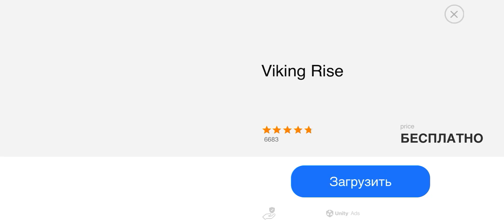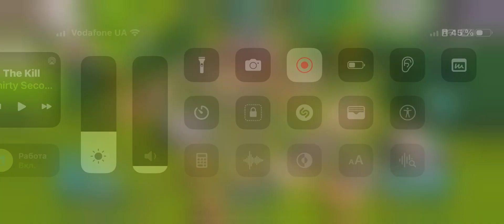Rise of Cultures from Scraper #4